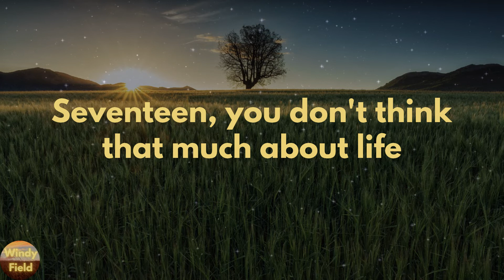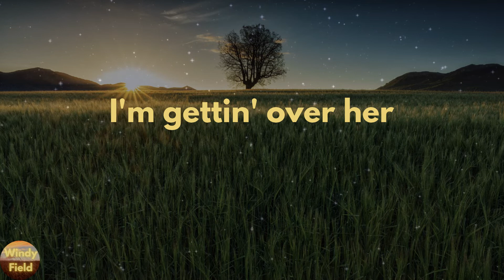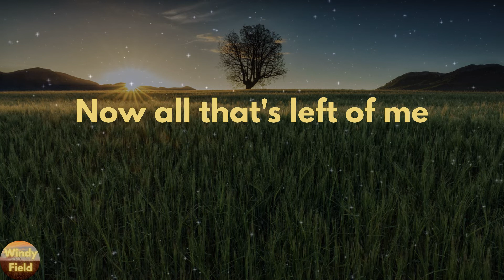Luke Combs - She Got the Best of Me (Lyrics)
She Got the Best of Me by Luke Combs lyric video

🔊Lyrics She Got the Best of Me Luke Combs:
Seventeen, you don't think that much about life
You just live it
Like Kerosene dancin' 'round a fire
But you're in it
So you jump right in
Ain't afraid to fall
And you give it all
She got the best of me
She broke my heart
Now all that's left of me
Is beating in this guitar
Every night, a different town
She follows me around
So you get what's left of me
Yeah, you get what's left of me
'Cause she got the best of me
I picked myself up off the floor
And found something new worth livin' for
And a, old dusty hand-me-down six string
And a couple chords
I'm gettin' over her
A little more with every song
So y'all sing along